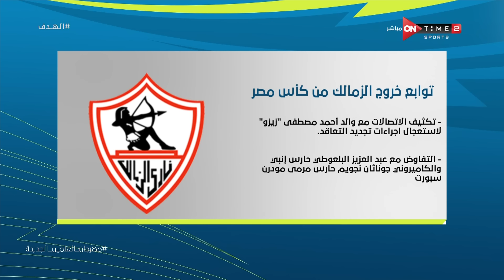الهدف - محمد الليثي يكشف عن توابع ما بعد خسارة الزمالك من طلائع الجيش في كأس مصر